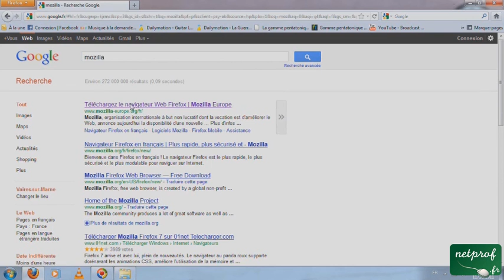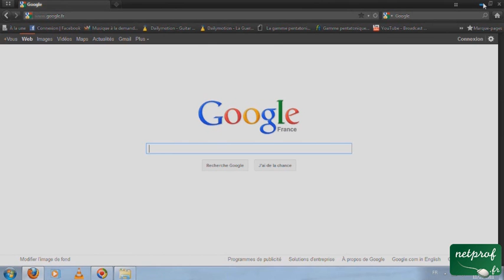Mozilla Firefox - Personnaliser Mozilla Firefox